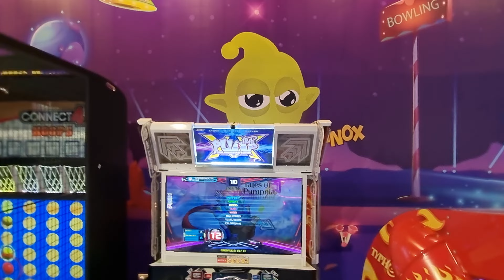16.07.22 - PIU XX - GF29NS on Tales Of Pumpnia - S12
16.07.22 - PIU XX - GF29NS on Tales Of Pumpnia - S12